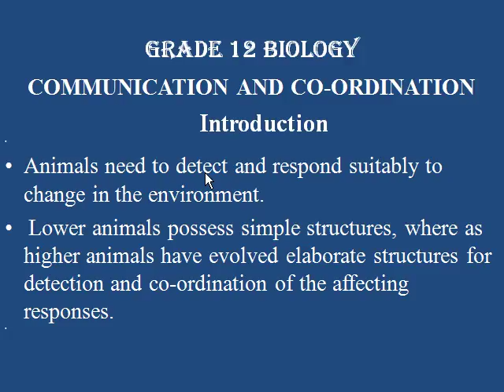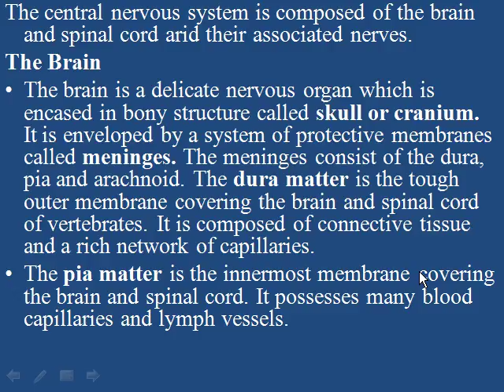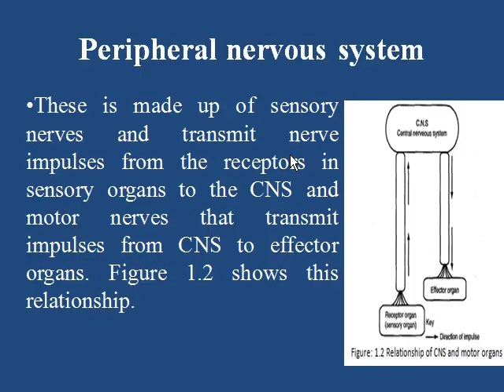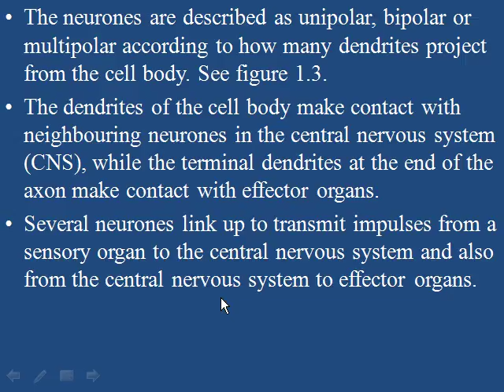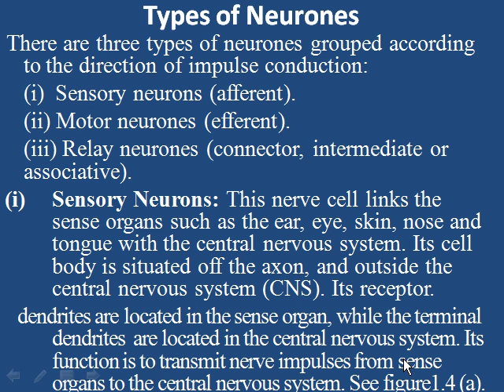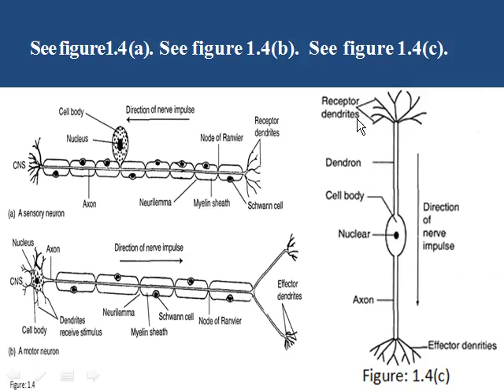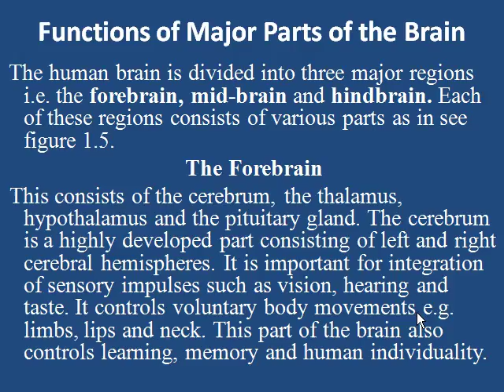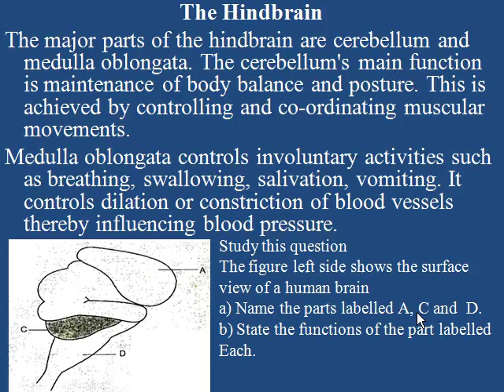somali biology grade 12 unit one lesson